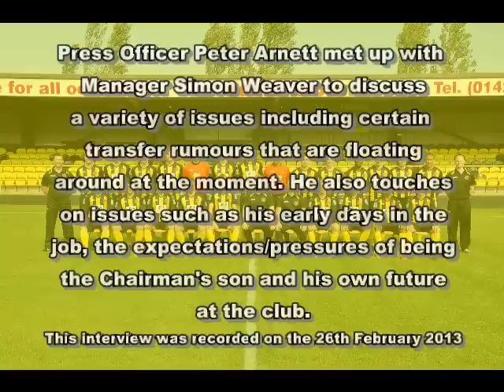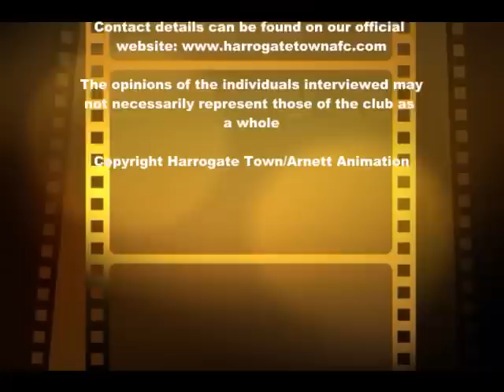Simon Interview 26 Feb 13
Press Officer Peter Arnett talks to Harrogate Town AFC Manager Simon Weaver about several issues including current rumours, the squad, expectations/pressures of bring the Chairman's son and the pitch.